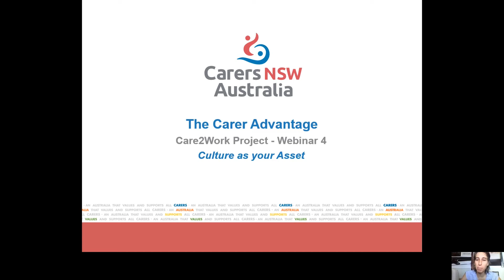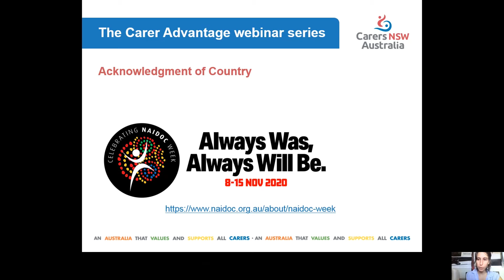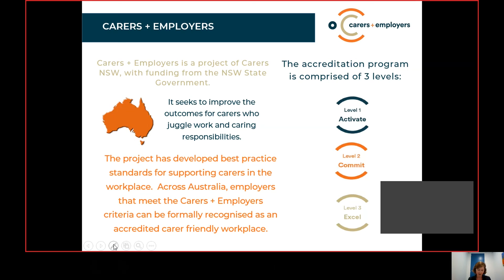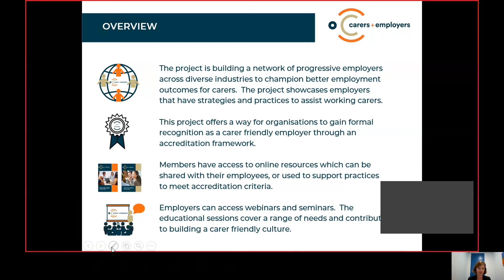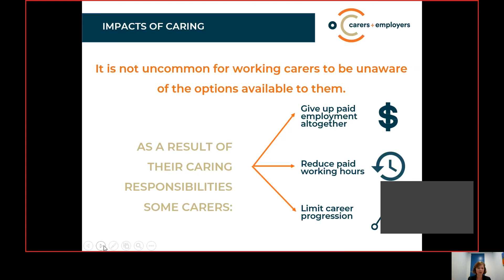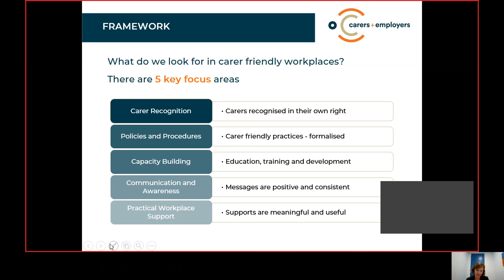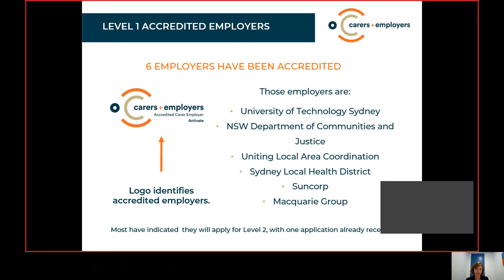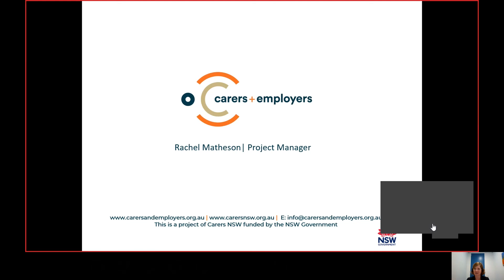Week 4: Culture as your asset - The Carer Advantage; Carers NSW & TAFE NSW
The Carer Advantage: A webinar series empowering carers to achieve work goals.

The Carer Advantage is a joint initiative from Care2Work and TAFE NSW’s Carer to Career program providing innovative monthly webinars on a range of topics to assist carers with education and employment goals.

From Caring to Employment: A toolkit for carers

This step-by-step guide, developed by Carers NSW, includes practical examples and templates to help carers identify and achieve realistic pathways to employment.